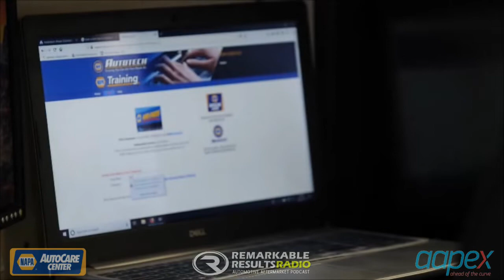Behind the Scenes: Hudson Family Trifecta Awards [RR 797]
Get a behind the scenes interview with Kristi and Donnie Hudson on their trifecta award winning year in 2022 as the NAPA AutoCare Shop Owner of the Year, Women in Auto Care Female Shop Owner of the Year and AAPEX Shop Owner of the Year. Jason Rainey and Joelle Pollak from NAPA AutoCare also join the conversation.

remarkableresults.biz/e797